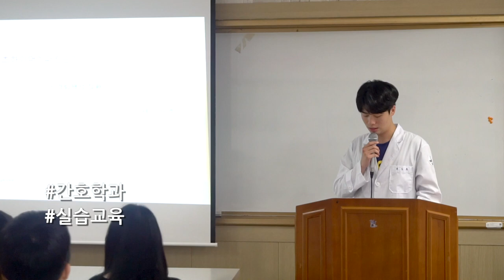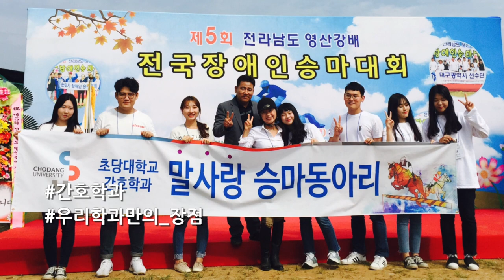[하이틴TV] 초당대학교 - 간호학과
초당대학교의 간호학과 입니다.